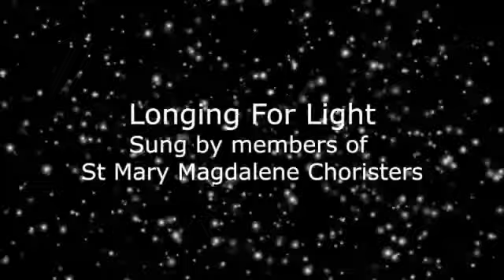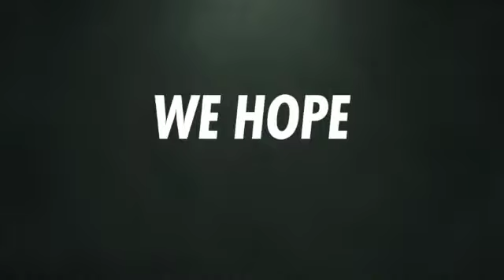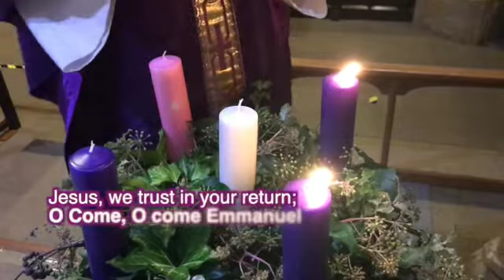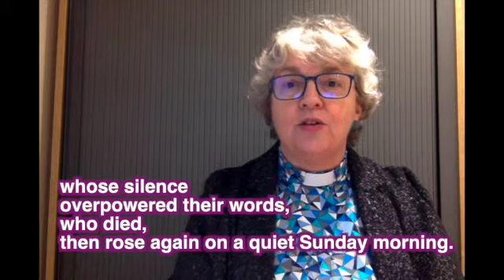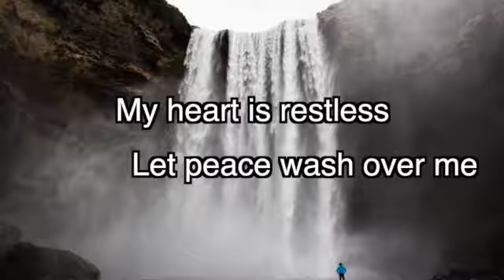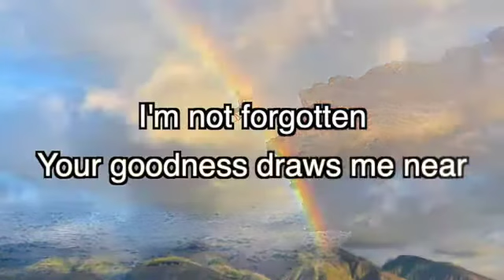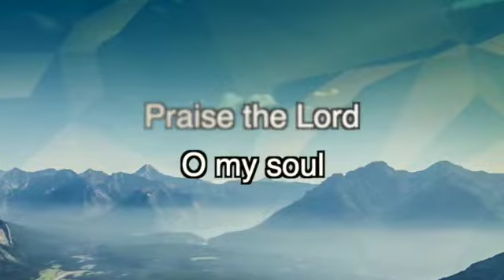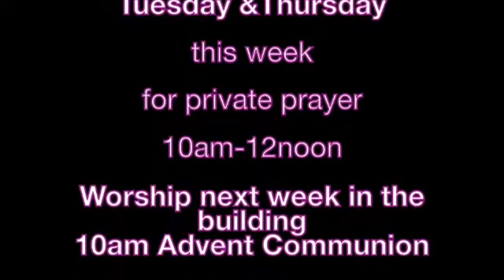Second Sunday of Advent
6th December 2020

Song: Longing for Light (St Mary’s Choristers)
Song: I will wait for You (Hellebronth, Fletcher, Hughes)